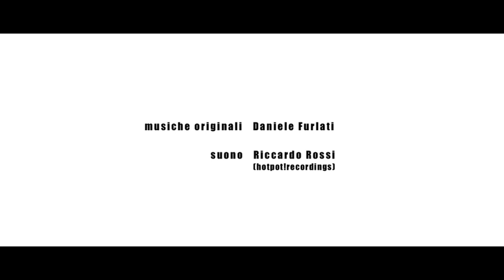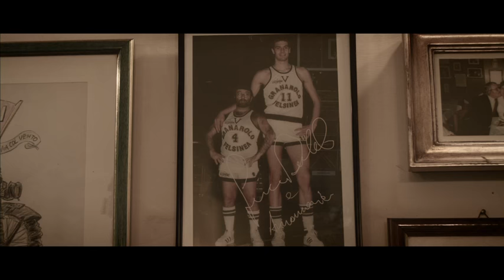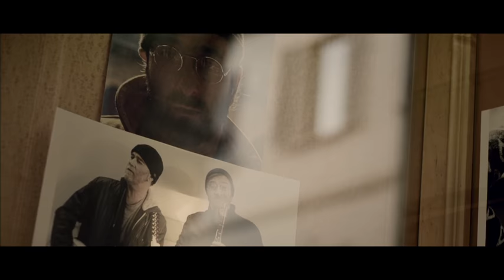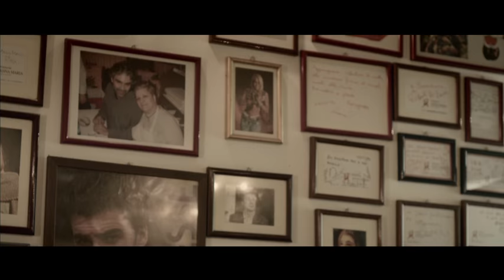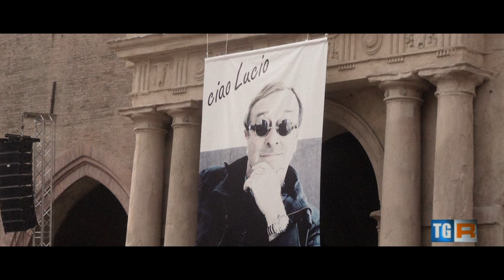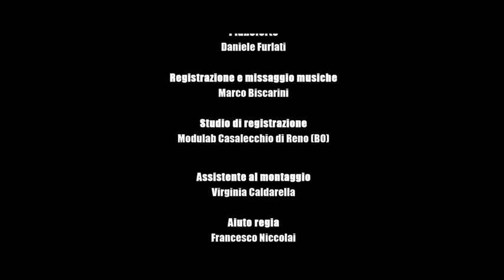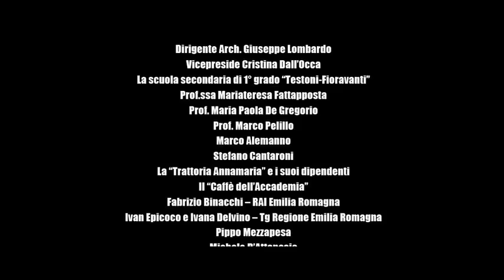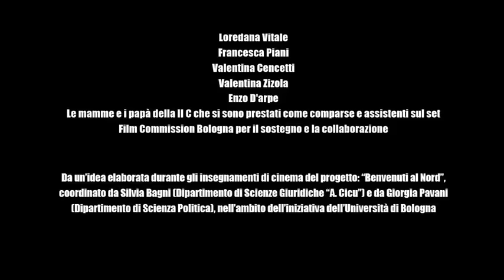2015 - Anna bello sguardo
“Anna bello sguardo” di Vito Palmieri - Vincitore MIGLIORE CORTOMETRAGGIO del PREMIO NICKELODEON 2015